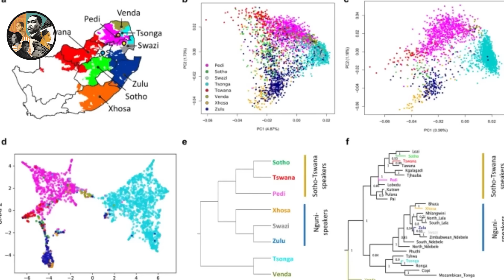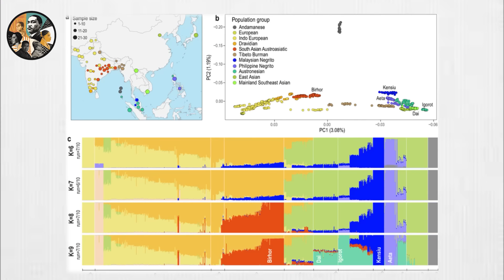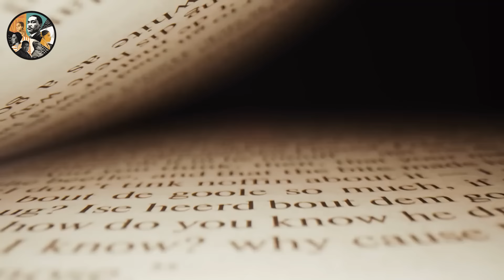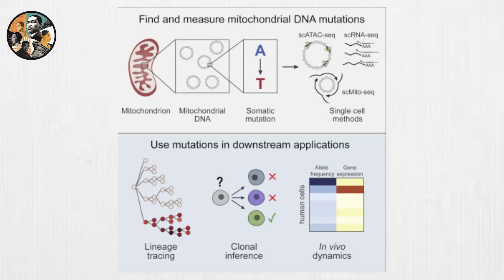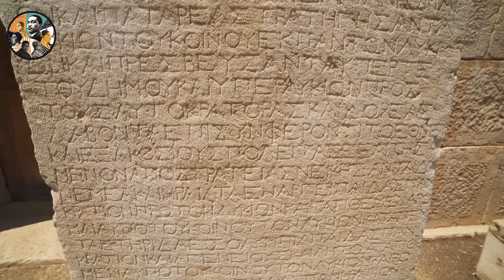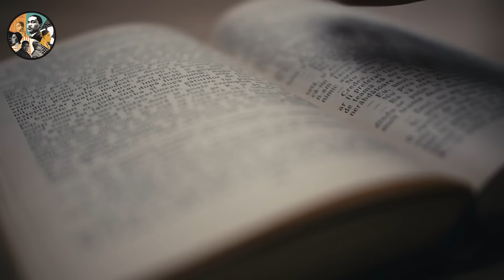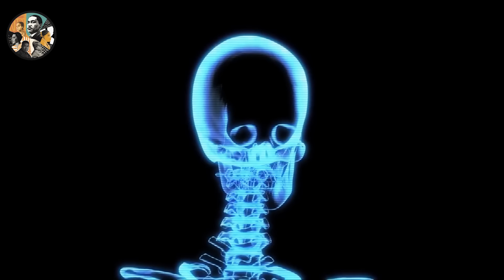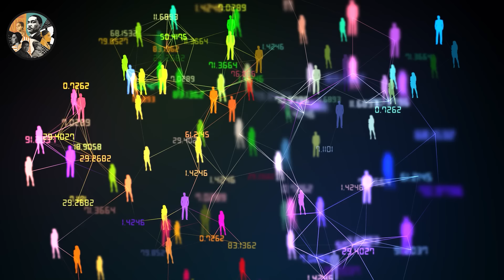China Has Black African Roots BUT No One Is Ready To Talk About!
China’s Has Black African Roots BUT No One Is Ready To Talk About!